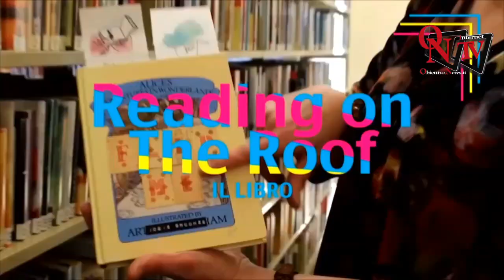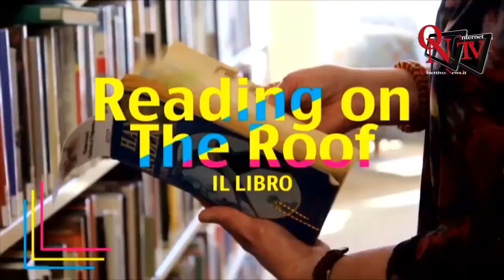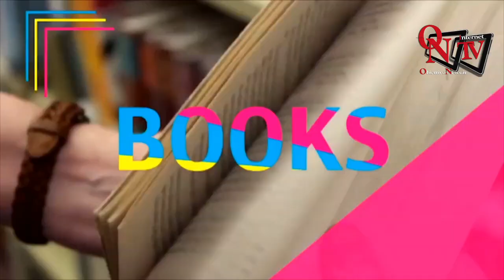Musa Tv n.51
L'M9  rinasce e diventa un grande ‘laboratorio del contemporaneo’. Il latinista Luca Desiata ha ideato la prima rivista di enigmistica in latino